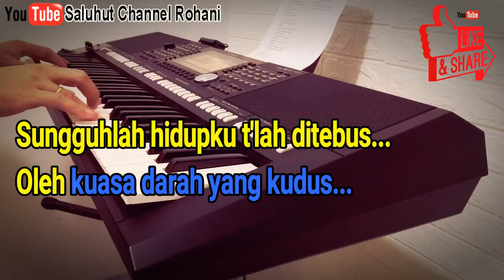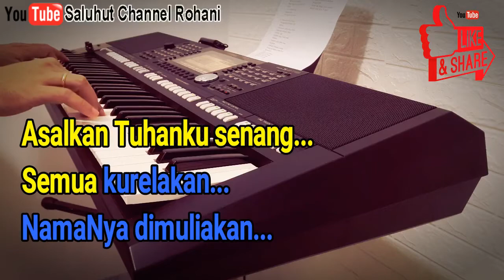SUKA SUKAMU TUHAN [KARAOKE ROHANI] NADA PRIA G=DO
Sungguhlah hidupku t'lah ditebus
Oleh kuasa darah yang kudus
Sekarang hidupku bukan millikku lagi

Apapun yang Tuhan mau lakukan
Apapun yang Tuhan mau inginkan
Asalkan Tuhanku senang
Semua kurelakan
NamaNya dimuliakan

Suka-sukaMu Tuhan )
Suka-sukaMu Tuhan )2x
Suka-sukaMu Tuhan )
Suka-sukaMu TUhan )